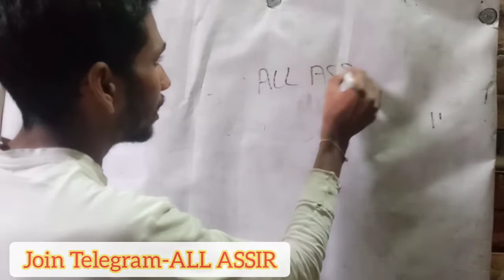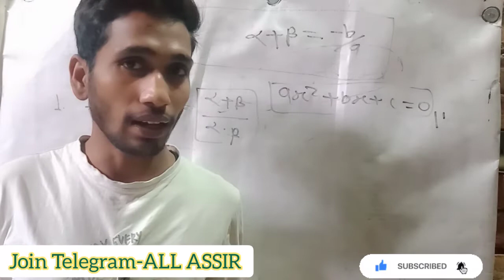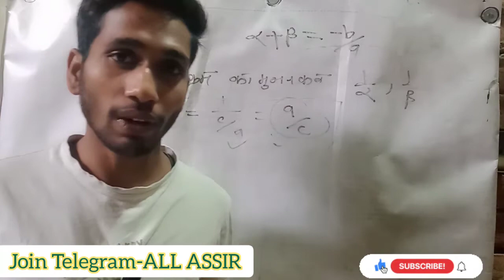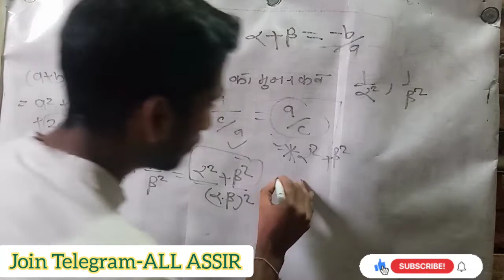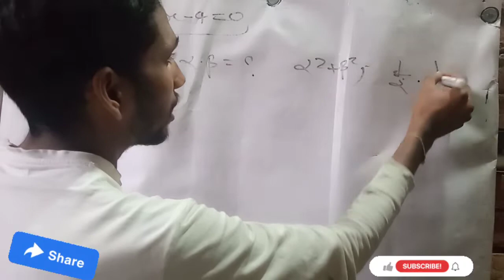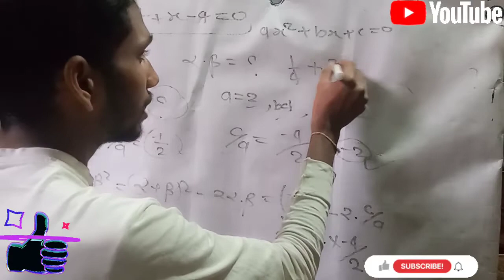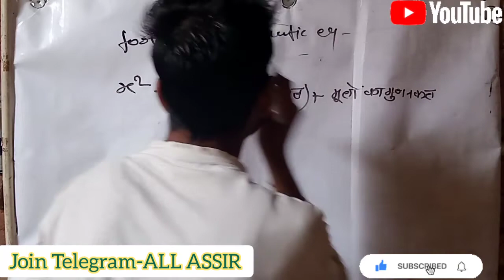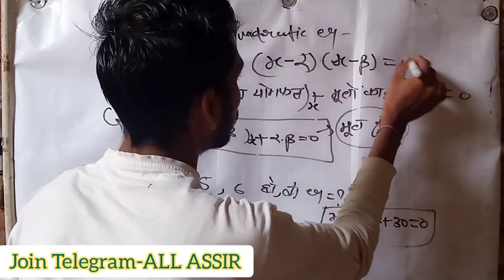द्विघात समीकरण-5 ( NCERT Quadratic Equations Class-10)// Math By-Ankush Sir |NCERT Chapter 4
ना संघर्ष ना तकलीफ तो क्या खाक मजा है जीने में|
जी हां, इसी जूनून के साथ हम आपके लिए daily कुछ नया करने की कोशिश कर रहे हैं, बस आपके support  की आवश्यकता है|
💠Join us with Telegram group Link is //By-Ankush Sir
हमारे इस चैनल सेशन के फीचर्स इस प्रकार हैं-
✅ साप्ताहिक Current Affairs
✅ Daily Practice Series (DPP) Provide on Telegram-ALL ASSIR
✅ Class 9th to 12 Math Preparation
✅ Defence Exams Preparation
✅ SSC Exam Preparation
✅ Random question Short Videos
✅Government Exams Information Videos
✅ Free Online Test Service

⏩ Must Watch
ncert solution Class 10 Maths chapter 4 Quadratic Equations10
Quadratic Equations
Quadratic Equations 10
Quadratic Equations Class 10 word problem
Quadratic Equations formula
Quadratic Equations Class 9
10th Revision Batch Maths By-Ankush Sir
Best Learning Channel
Best Educational Channel
YouTube Best Learning Channel
YouTube Best Educational Channel
NCERT Solution
NDA Preparation
Airforce Preparation
Navy Preparation
Vacancy Information
Math Preparation
Shortricks Video
Airforce Exam Update 2022
NDA Exam2021 Result date